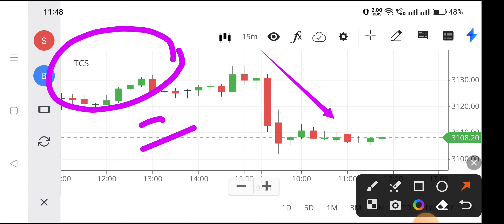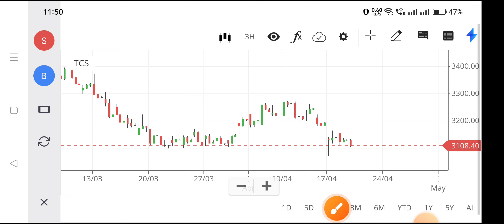tcs share news,tcs share news today,tcs share latest news,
tcs share,
tcs stock,
tata consultancy share price,
tata tcs share price,